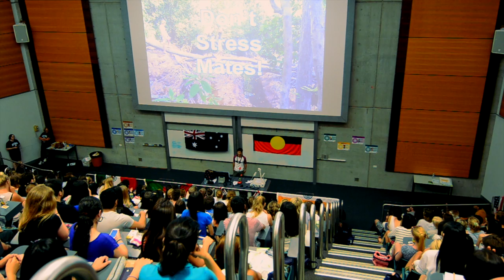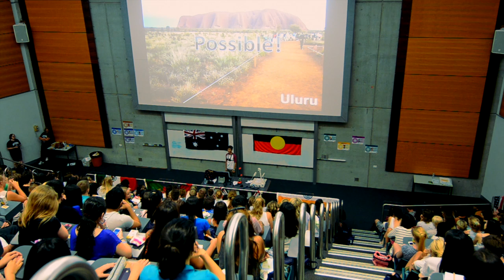Qut Study Abroad Orientation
What you should be prepared for when studying abroad at QUT.